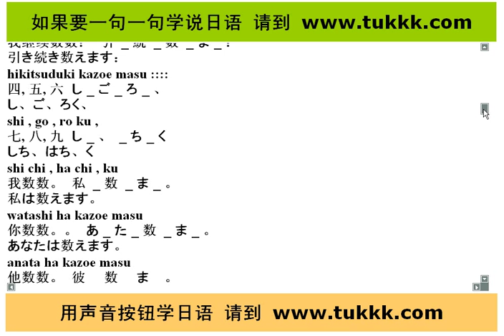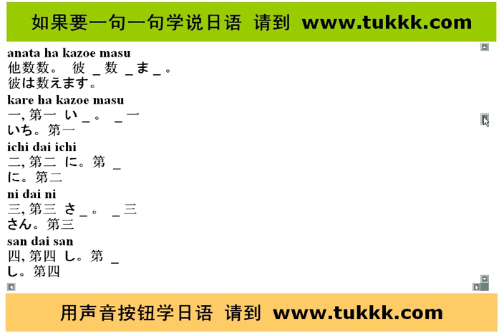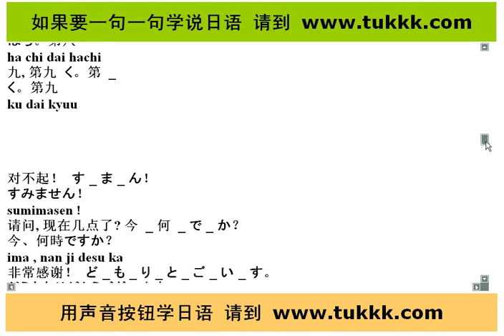在线学习日语